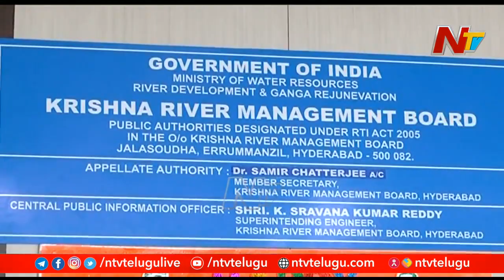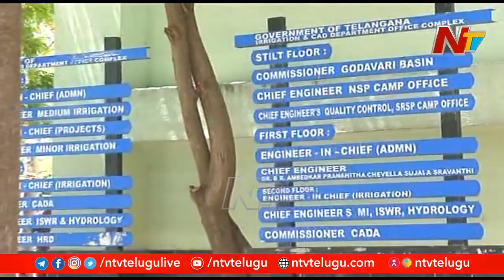Telangana Requests KRMB to Stop AP from Using Krishna Water from Handri Neeva | Ntv